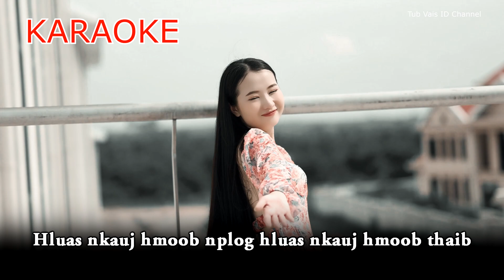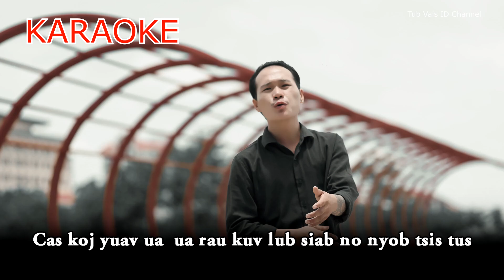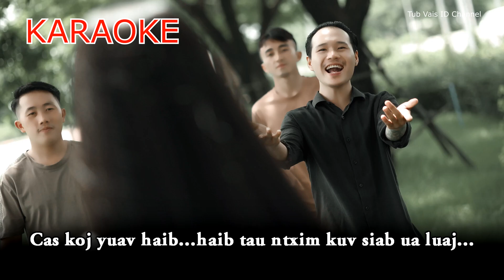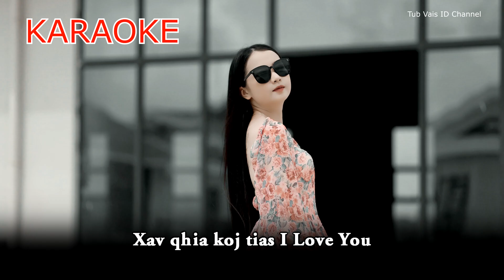Vais ID [ pom koj thawj zaug qaug hlub koj lawm] karaoke